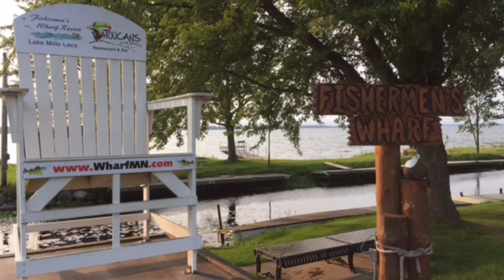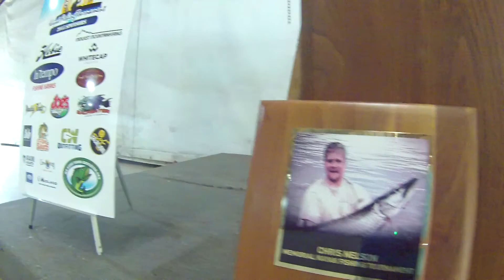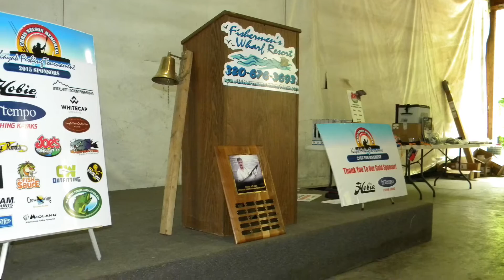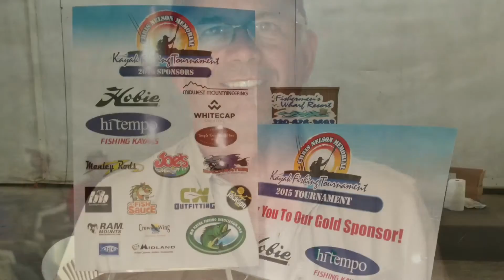Milacs MN Chris Nelson memorial kayak fishing tournament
2015 Minnesota kayak fishing association Chris Nelson memorial tournament recap on Milacs lake